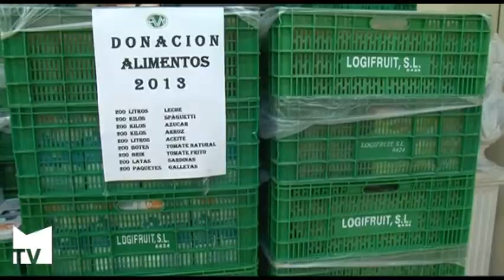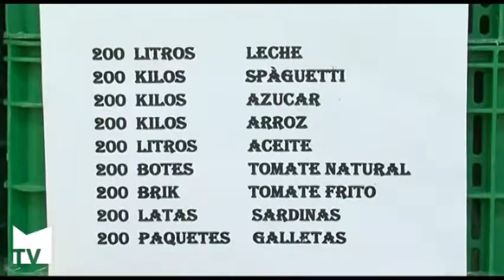Donaciones de la Agrupación Vecinal de Mislata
El total de las donaciones este año ronda los 8.000 euros, una cifra récord, destinados a la Junta Local de la Asociación Española Contra el Cáncer y al  Economato Social de Cáritas Mislata. Mislata TV